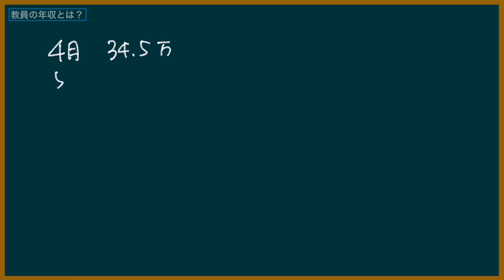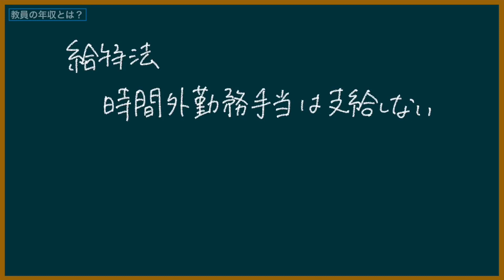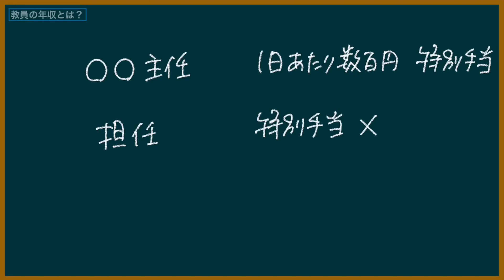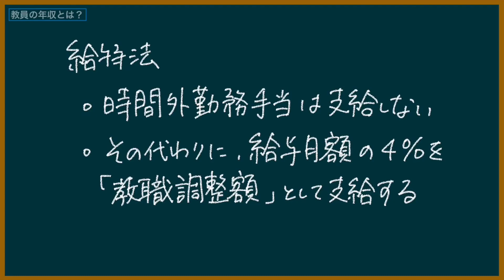【高収入！？】教員の年収を、元教師が暴露する【毎月の給料とボーナスも】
教員の年収について元教師が解説します。

一般的な年収よりも高いと思うかもしれませんが...
給特法のせいで、問題ありです。

★文章での詳しい解説は、ブログ記事にあります。

★文部科学省のページ
▶️「教職調整額の見直しについて（案）」